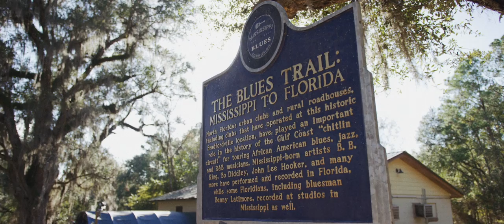OFFICIAL MUSIC VIDEO: Selwyn Birchwood-"Freaks Come Out At Night"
Official Music Video for Selwyn Birchwood “the Freaks Come Out at Night” from the newest album on Alligator Records “Living in a Burning House!”

Filmed on location at the legendary Bradfordville Blues Club in Tallahassee, FL